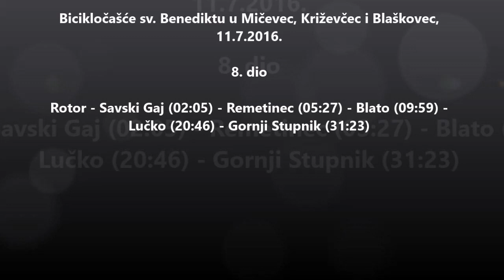Bicikločašće sv. Benediktu u Mičevec, Križevčec i Blaškovec 8. dio Rotor Gornji Stupnik. 11.7.2.16.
Biciklom Gornji Stupnik - Mičevec - Križevčec - Blaškovec - Gornji Stupnik.

8. dio Rotor - Gornji Stupnik